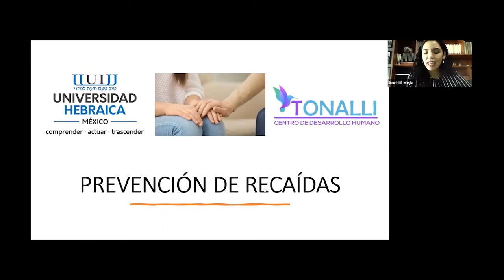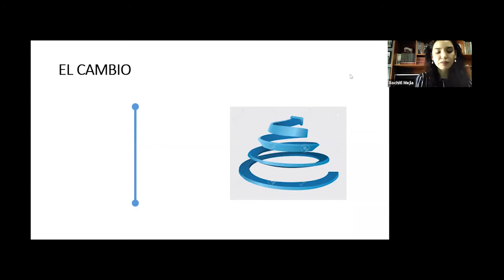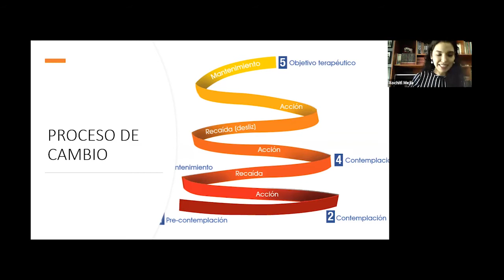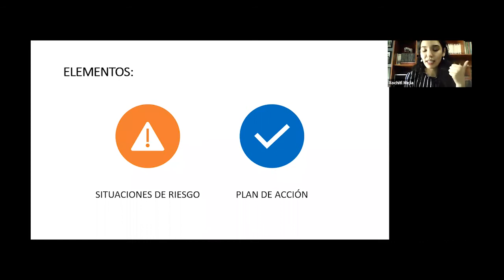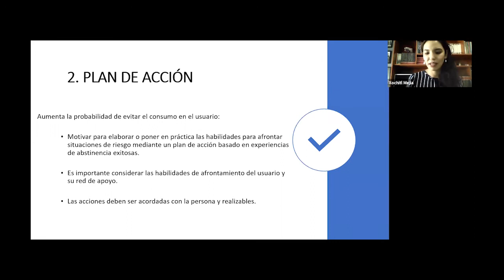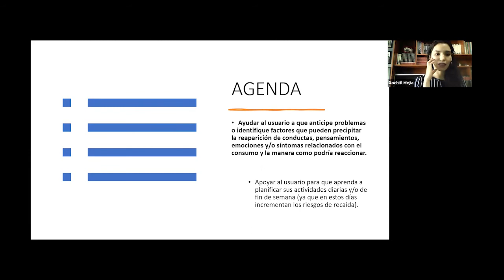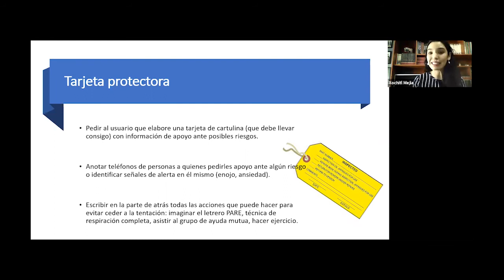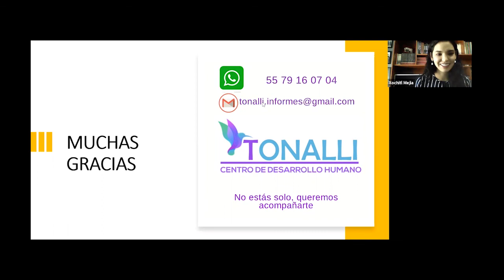Webinar Estrategias para la prevención de recaídas en adicciones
Durante el proceso de recuperación, uno de los pilares de trabajo imprescindibles es la prevención de recaídas. El objetivo del webinar es que los participantes identifiquen las principales estrategias para acompañar al dependiente en su proceso de reinserción y nuevo estilo de vida.

Imparte:
Mtra. Xochitl Mejía Mencias, directora terapéutica del Centro de Desarrollo Humano Tonalli, institución dedicada al tratamiento, atención y prevención de los trastornos adictivos y codependencia.